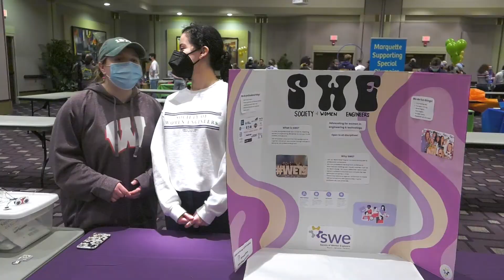Winter O-Fest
Students find new organizations to join at the beginning of the semester.